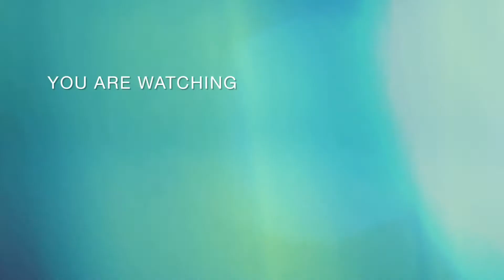Torotui (তররুই) west Bengal adibashi dabung dance in durga puja@journeyaroundtheworld878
Torotui (তররুই) west Bengal adibashi dabung dance in durga puja@journey around the world